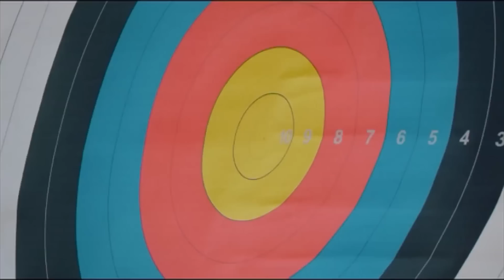“உங்க அன்பு போதும்.. தலைவருக்கு ஒண்ணுமே ஆகாது” - CM MK Stalin குறித்து Udhayanidhi Stalin பேச்சு!